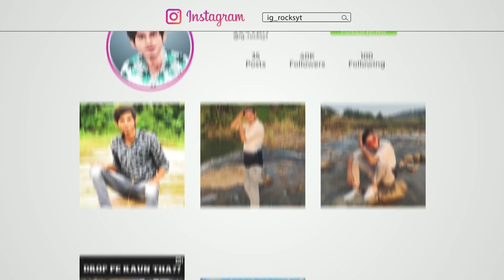🔥RANDOM RICH GIRL REACTION ON OCEAN ORCHARD X-SUIT 😂